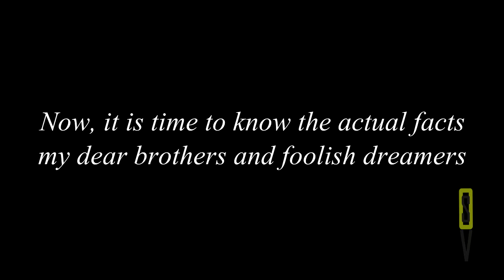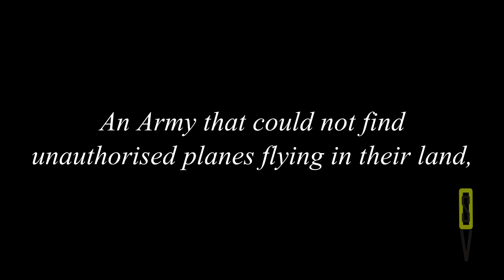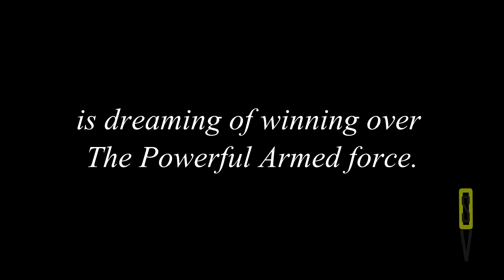Can Pakisthan win over INDIA ???